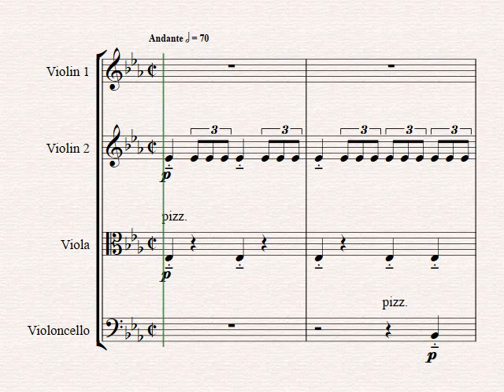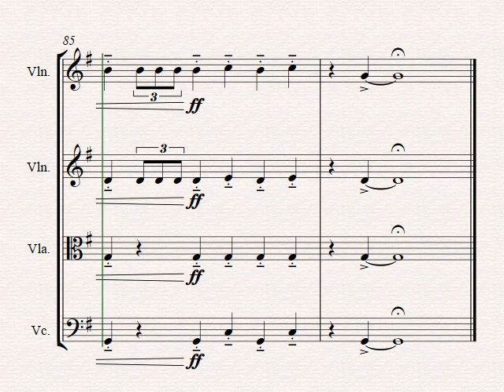Little drummer boy - Christmas Bolero - String Quartet